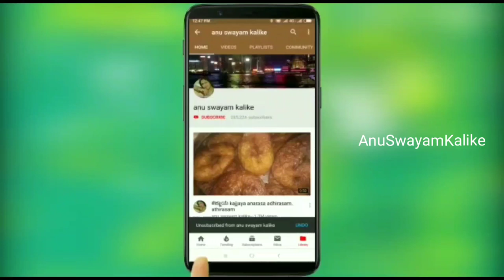ಹೋಟೆಲ್ನಲ್ಲಿ ಮಾಡುವಂತೆ ಬಾಯಿಚಪ್ಪರಿಸುವ ರುಚಿಯೊಂದಿಗೆ ದೇಹಕ್ಕೆ ಶಕ್ತಿಯುತವಾದ ಹಲಸಂದಿಕಾಳಿನ ಸಾಂಬಾರ್ sambar recipe